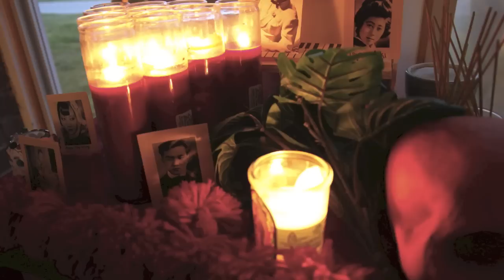Dia de los Muertos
Dia de los Muertos, or Day of the Dead, is a holiday celebrated throughout Mesoamerica.

Traditionally, loved ones gather on November 1 and 2,  in conjunction with the celebration of All Saints' Day and All Souls' Day. Dia de los Muertos is an event that helps to honor and guide the spirits of our fallen loved ones, and it is a day of celebration versus grievances.

While the holiday has certainly transformed over the years, it has become no less prevalent in modern culture. Individuals celebrate differently of course, but generally altars are made honoring the deceased. Typically each altar is made up of photos of the dead, their favorite foods and items, and usually all altars have candles to help light the way and bright fragrant marigolds which are said to help lead the spirits back home.

On November 2, 2012 the Chicano House at CSUN held an event to honor the deceased. The event was open to everybody, not just students. Vendors were on campus selling food and drinks, plus clothing and other Dia de los Muertos themed objects. Inside the Chicano house, altars were set up that the students made, and outside an art show that featured student pieces.